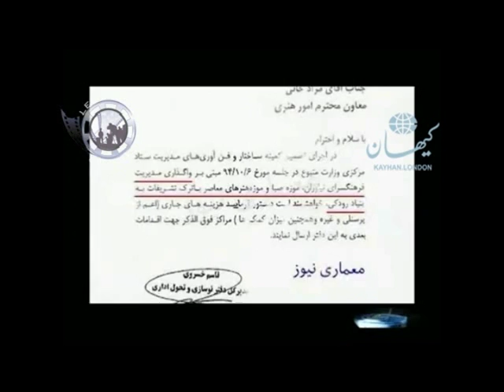کیهان لندن/لنزایران- واگذاری موزه‌ هنرهای معاصر به یک بنیاد غیردولتی